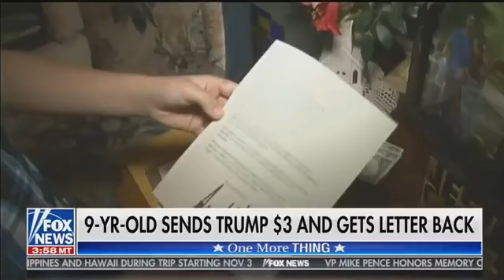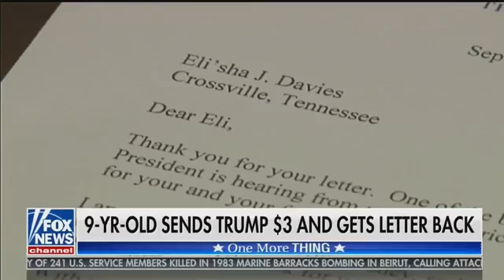The Five October 24 2017